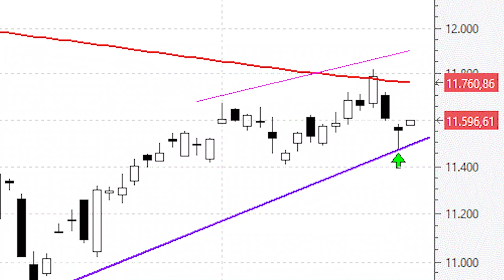Dax 30: tenemos señales contradictorias